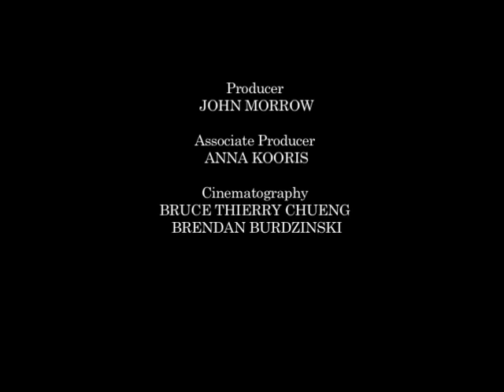James Franco and Rob Pruitt's Interview with Jonas Mekas & MM Serra (Part1)